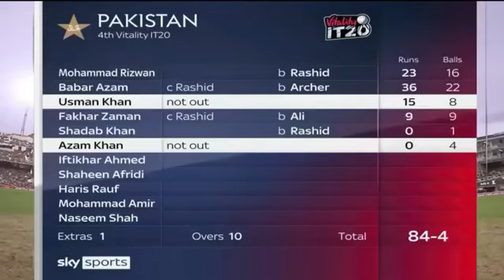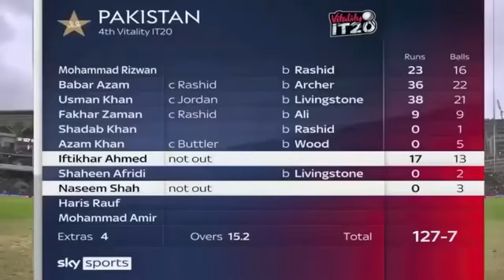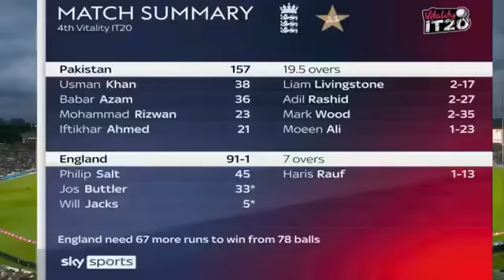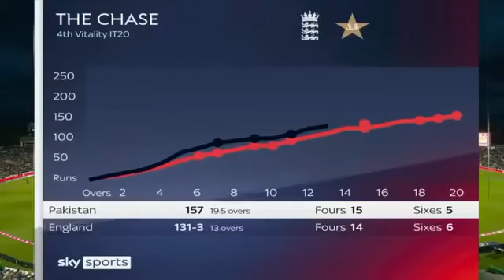Pakistan vs England 4th T20 Match Full Highlights 2024 | PAK vs ENG Full Highlights#PAKvENG